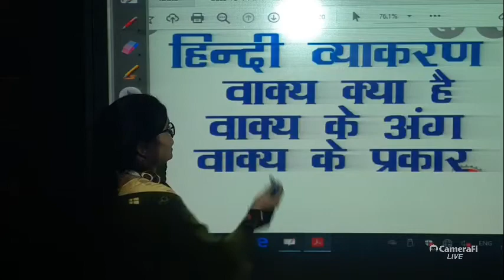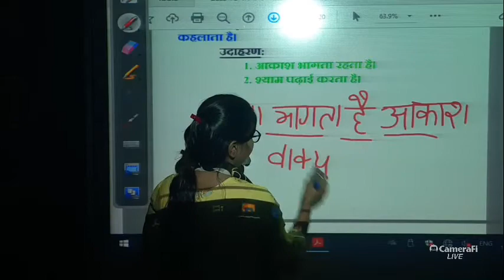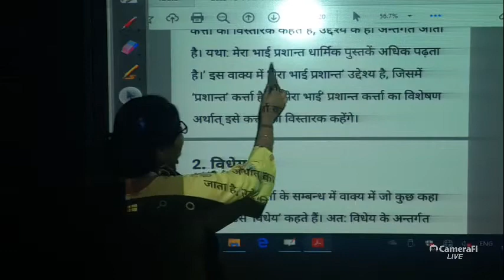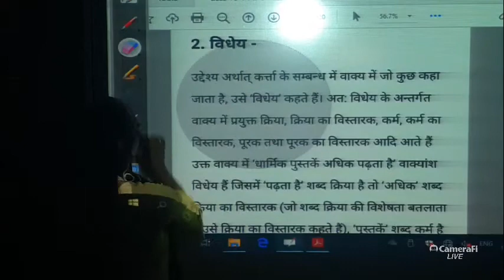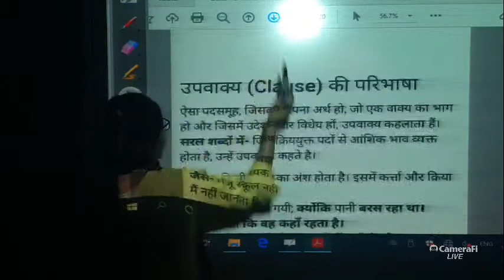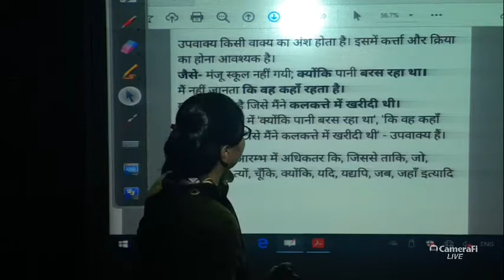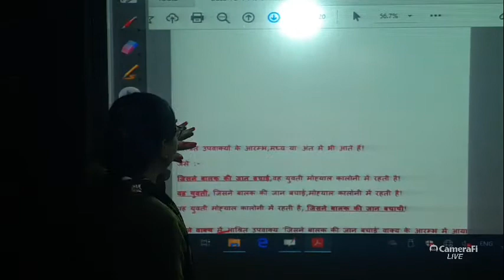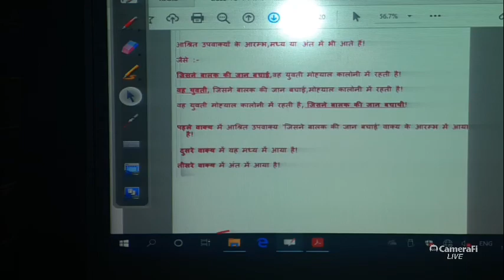Class -X रचना के आधार पर वाक्य के भेद ( Part -1)